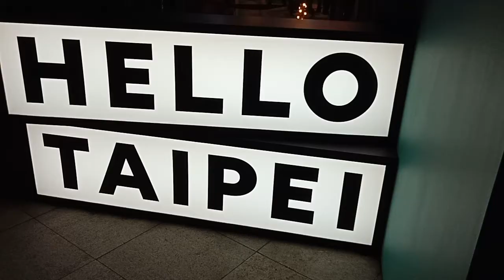Christmas carnaval theme @taipei City Hall